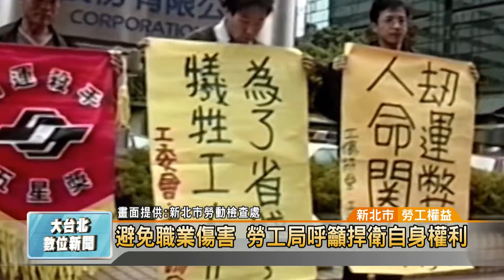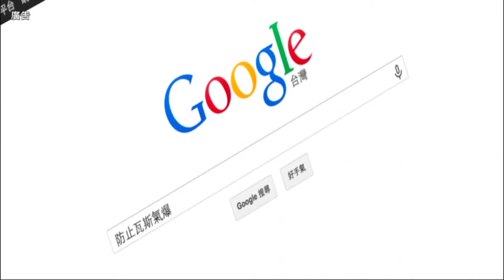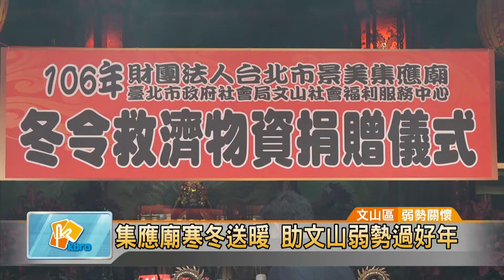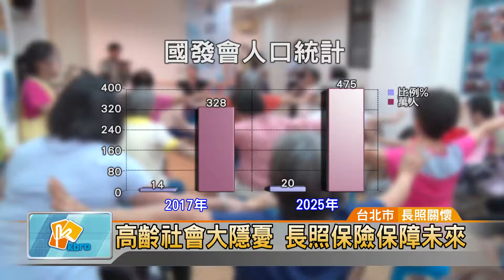20170118凱擘大台北數位新聞HD